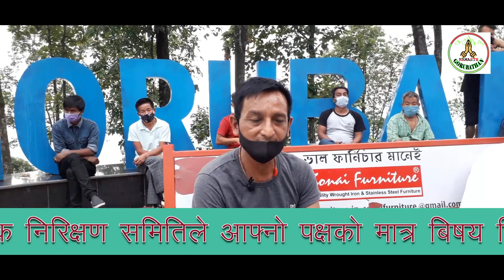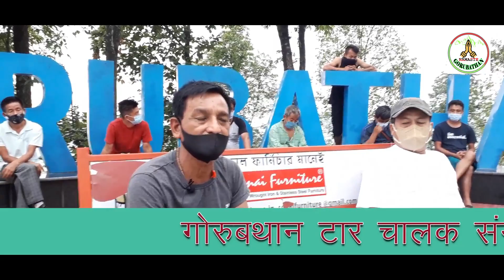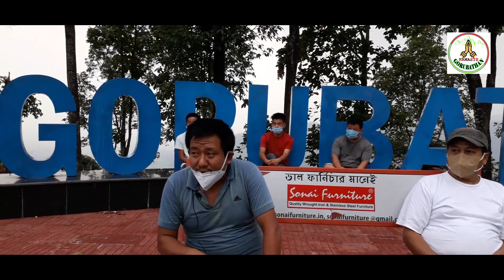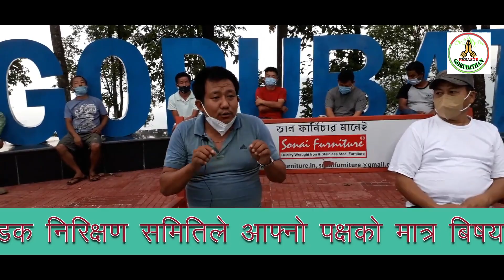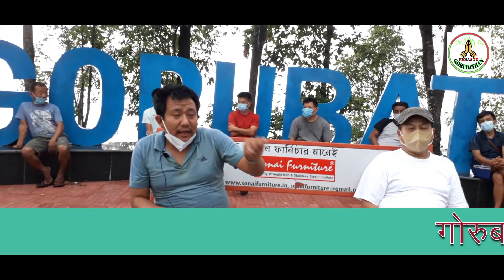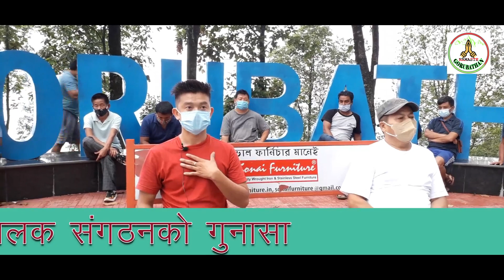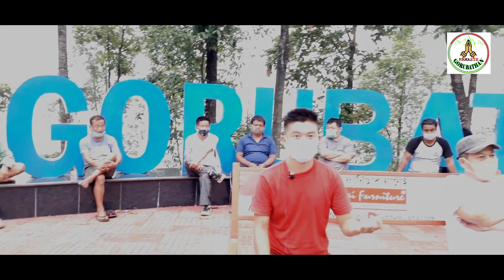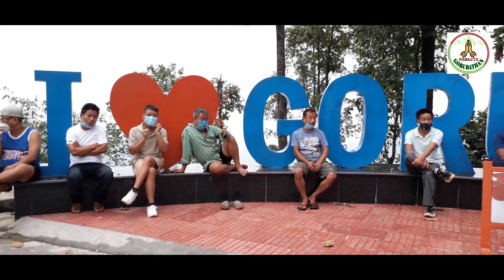चालक संगठन भाडा बिषय लिएर सडक निरिक्षण समितिले आफ्नो पक्षकाे मात्र बिषय मिनटमा पास गरेकाे गुनासाे